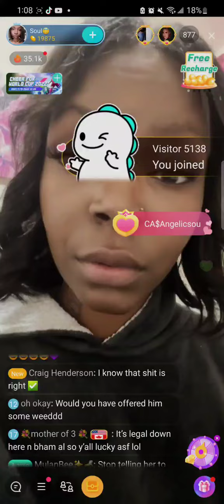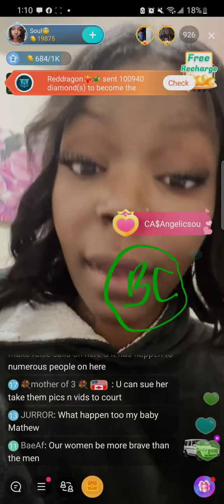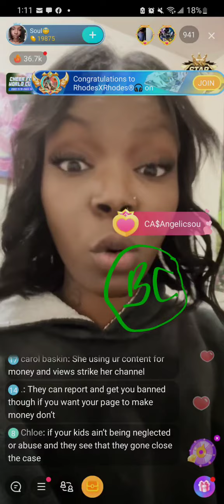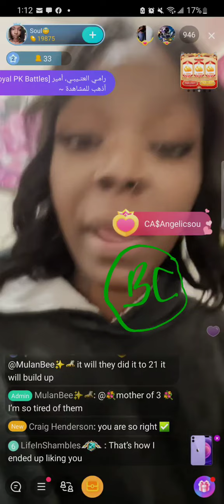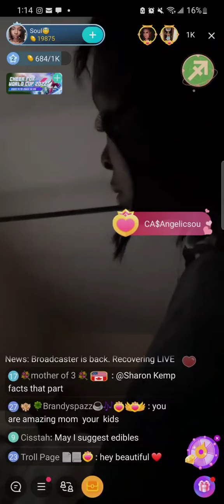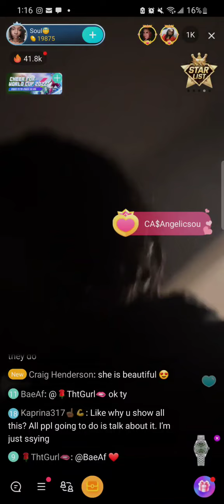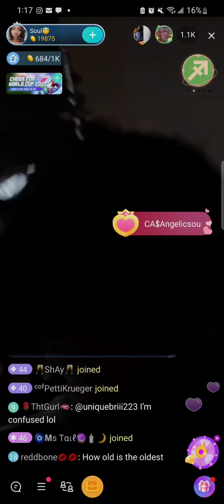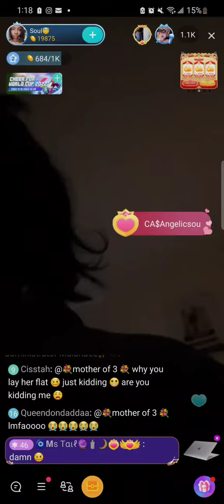This Breeder Mad At Me But The Doctor Reported You & The School & The Neighbor & Me